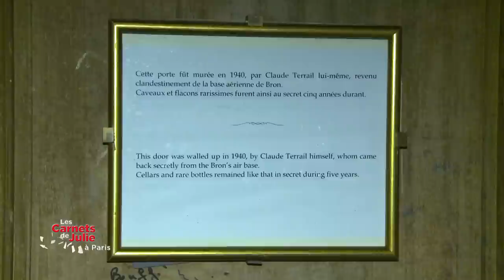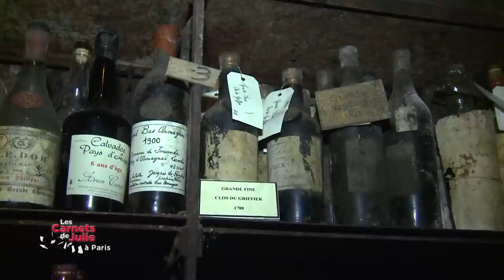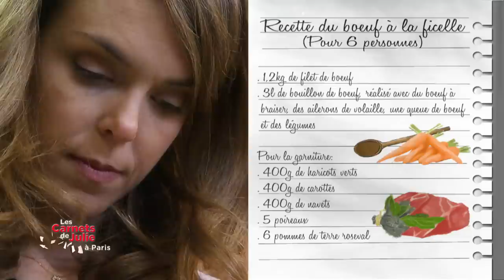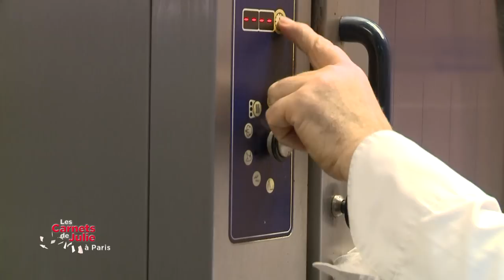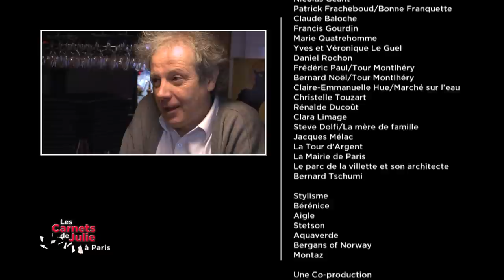Paris - Les carnets de Julie